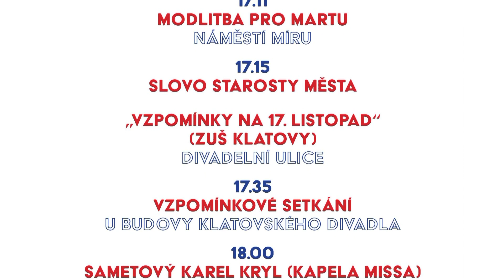Pozvánka na 17.listopad v Klatovech